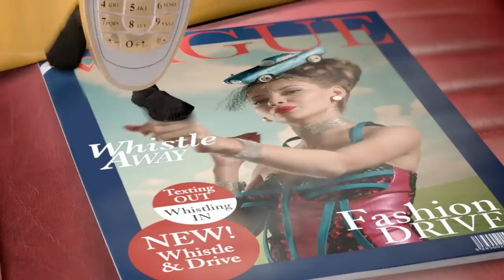Whistle & Drive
Drive safely! Avoid texting when behind the wheel.